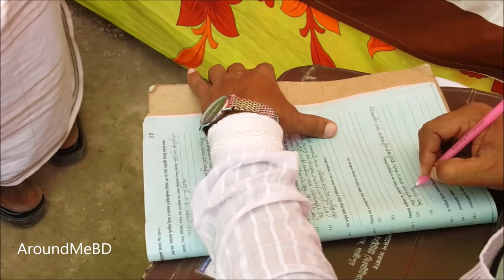Big Function Food Arrangement | Beef, Chicken & Eggs Cooking | Village Traditional Marriage Ceremony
Huge People engagement big food arrangement for traditional Bengali Girl Marriage ceremony in village of Bangladesh.

We have captured all scenario of a village marriage of Bangladesh. How they celebrate and how they feed to groom & bride.

All village women feed sweet to bride pay some money to her. And full function arrange by village peoples. And for this work they don't charge anything. Even after eating function food all man member also pay to bride father to support his marriage expenses.

Here we arrange Pulses Beef Chicken Egg & rice for full villagers and only for groom side guest they arrange Biriyani.

This function was like charity work by my village peoples. Beacuase full village peoples support bride father to arrange the function by money & physical work. This full function costing was about 50,000 BDT and all villagers pay him about 67,000 BDT. Using rest of money bride father gift something his daughter.